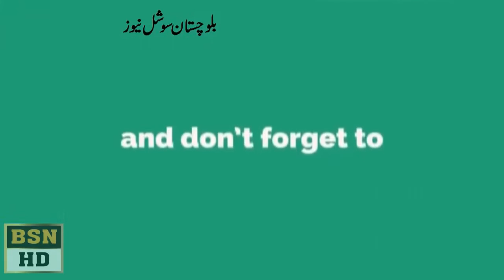Protest Against Gas Issue